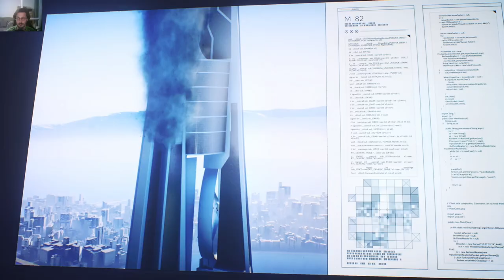Mirror's Edge Catalyst - The Shard / Mission 15 / Destroying KrugerSec / Game End